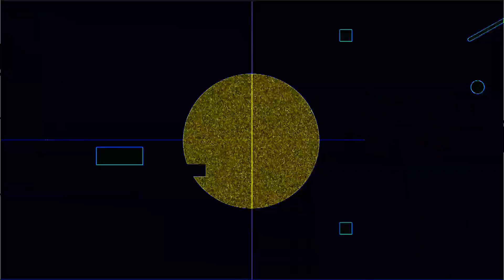202 BPM 5/4 Metronome